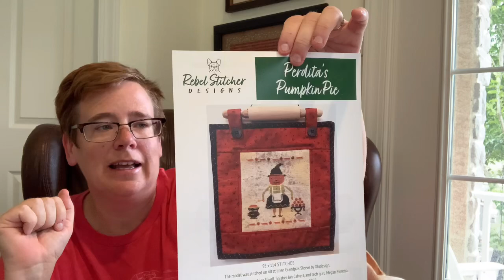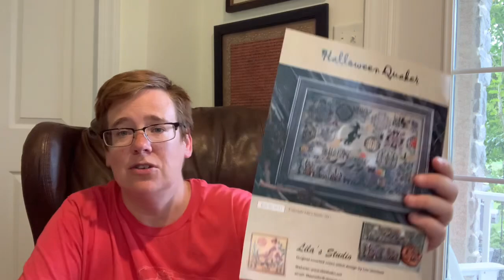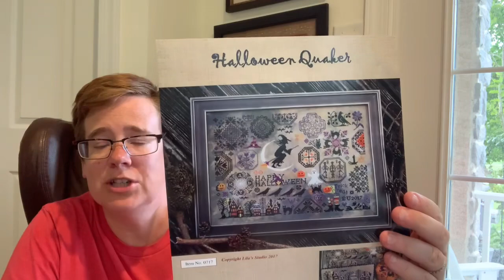FlossTube #89 Halloween Spooktacular new chart releases